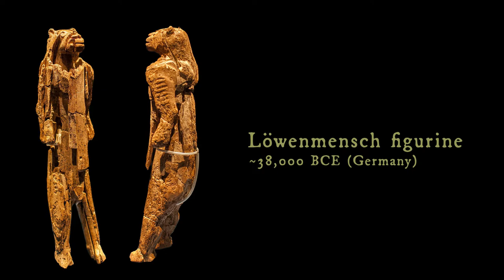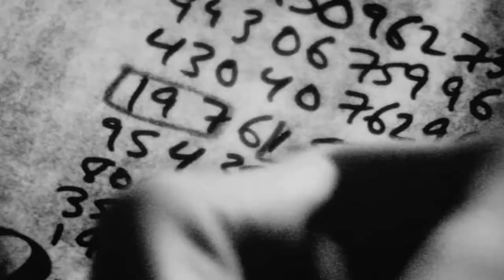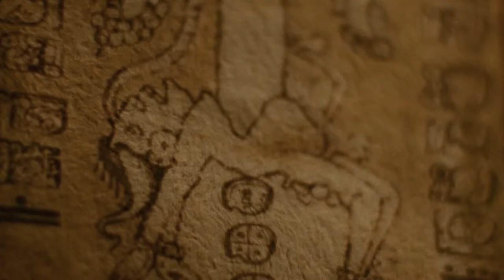The Biblical Narratives of Darren Aronofsky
What is Darren Aronofsky up to?

This analysis looks at the Biblical symbolism and archetypal narratives found in his work to answer that question.

*** Minor Spoiler Warning***
This video touches on some of the basic plot points in "Pi", "The Fountain", "Noah", and "Mother!". I don't believe it contains anything that would spoil those films if you haven't seen them yet. And you should really see them.